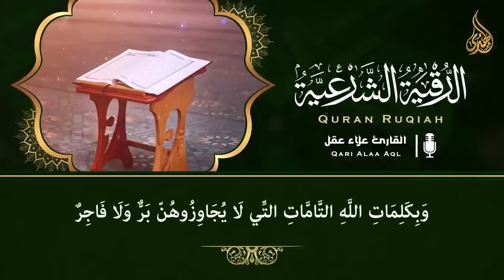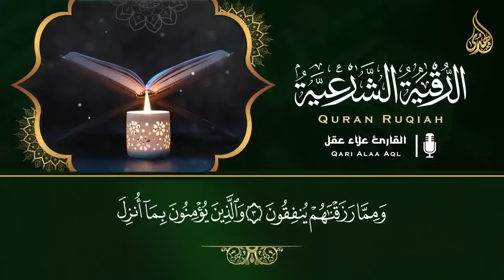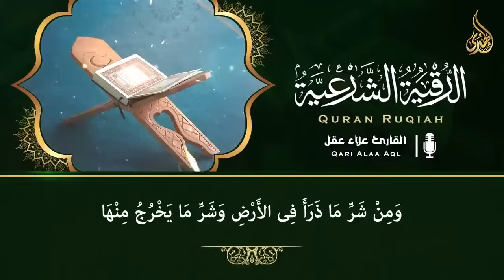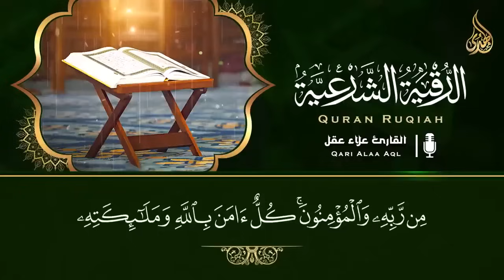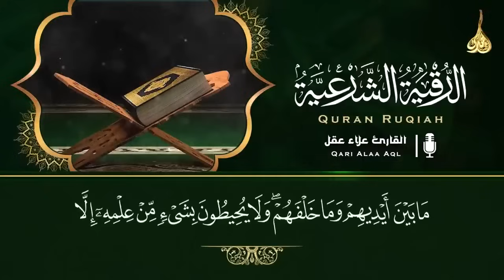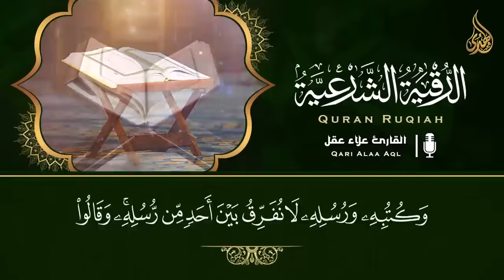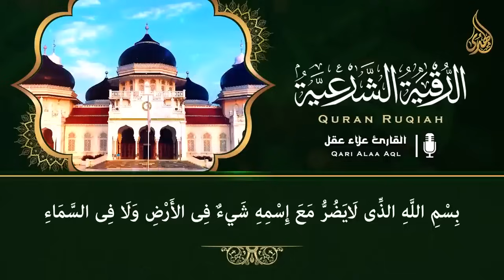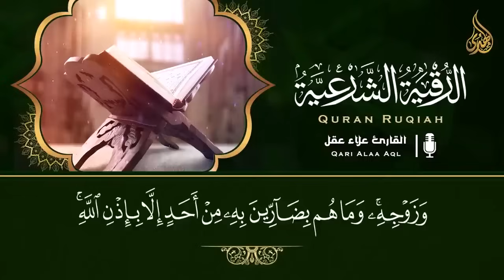أقوى رقية شرعية شاملة مكتوبة لعلاج السحر والمس والحسد والعين شافية بإذن الله - Powerful Ruqyah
القرآن الكريم بث مباشر ...
أقوى رقية شرعية شاملة لعلاج الحسد - السحر - العين - الهم - الضيق وتوفير الرزق | رقية نافعة بإذن الله
أقوى رقية شرعية شاملة لعلاج االسحر والمس والحسد والعين الحاقدة في الرزق والبيت والأولاد
الرقية الشرعية الشاملة لعلاج السحر والمس والحسد والعين بإذن الله 😌🎧 قران كريم بصوت جميل جدا جدا